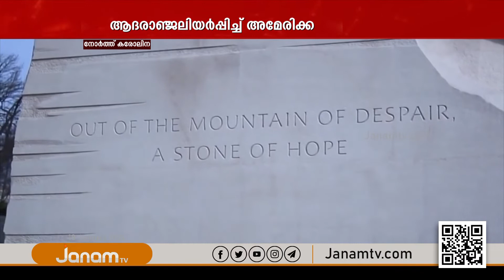ഇന്ന് മാർട്ടിൻ ലൂതർ കിംഗ് ദിനം